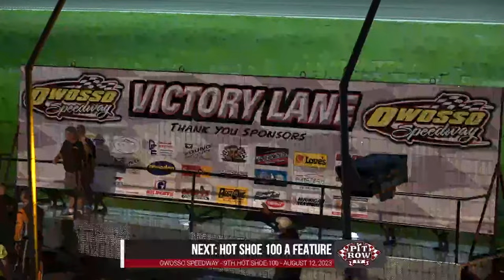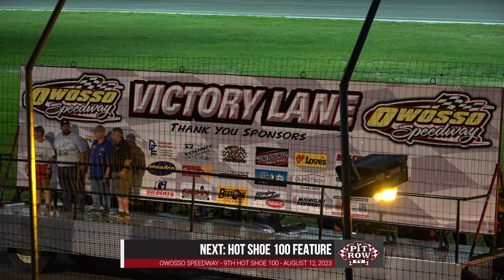PitRow.tv FREE Preview | Owosso Speedway - Hot Shoe 100 - August 12, 2023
PitRow.tv Free Preview: It's feature time for the Hot Shoe 100 at Owosso Speedway! With over $10,000-to-win on the line, who is your pick to take home one of modified racing's crown jewels?

Enjoy this free preview and catch ALL the action from the HotShoe100 tonight LIVE or on-demand